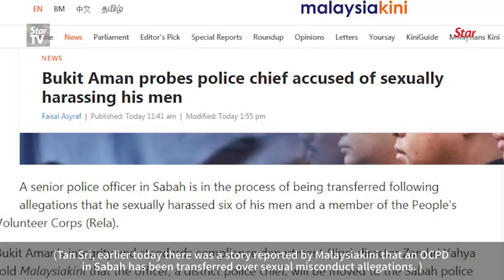IGP: Action to be taken against Sabah OCPD for sexual harassment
Inspector-General of Police Tan Sri Mohamad Fuzi Harun said that a district police chief in Sabah is facing stern action and will be transferred after he allegedly sexually harass his staff members.